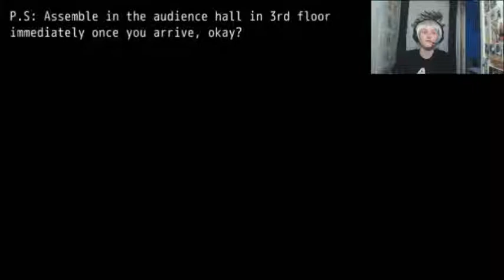[APH] - Prussia - Dangantalia Let's Play #1